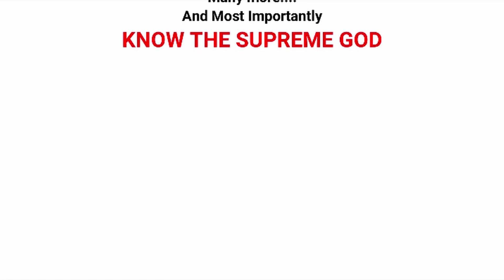Live Global Sakash Meditation 5PM | Pavitrata ka Farishta | Power of Sakash July 20